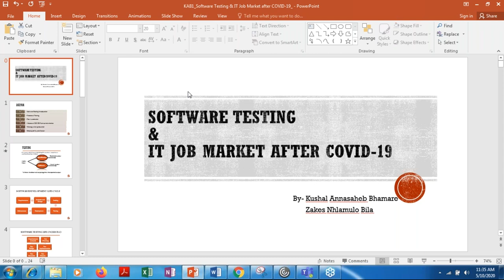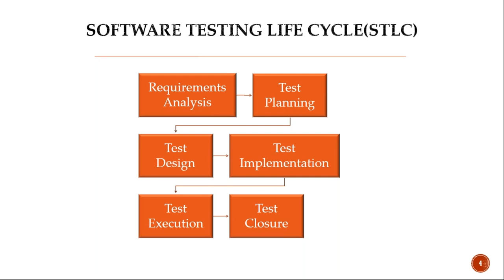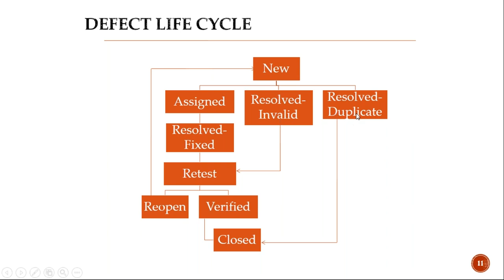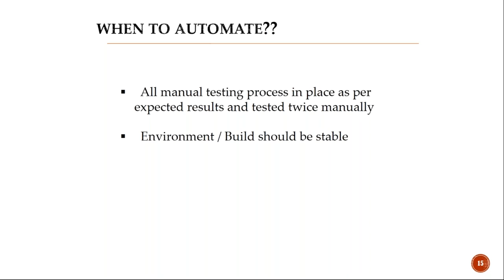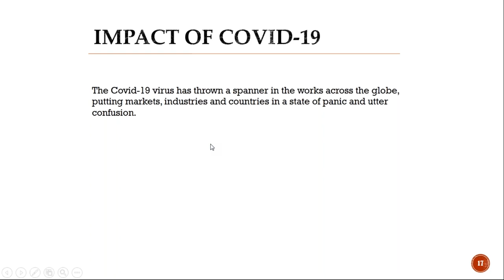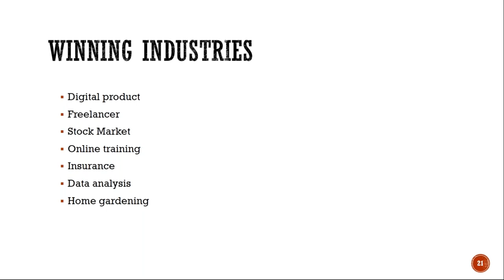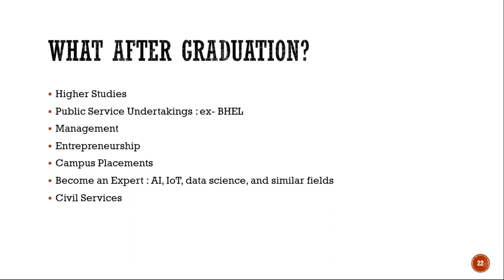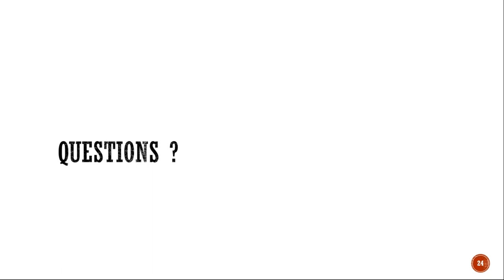'Software Testing & IT Job Market after COVID 19 Pandemic'